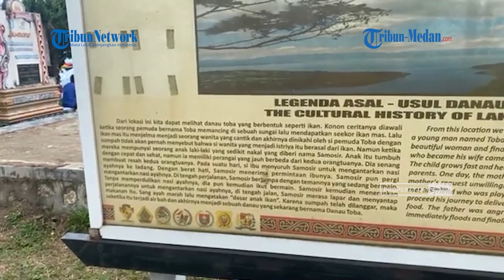Geosite Sipinsur jadi Tempat Wisatawan Lihat Keindahan Danau Toba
TRIBUN-MEDAN.com - Danau Toba merupakan danau terbesar di Indonesia yang memiliki kelebihan dan keindahan yang bilamana dibicarakan tidak akan pernah ada habisnya.

Ada beberapa tempat terbaik untuk menikmati indahnya Danau Toba, satu diantaranya di Geosite Sipinsur. Di sana terlihat langit biru ditemani gumpalan awan putih dipadu dengan bebukitan menjadi perpaduan yang sangat indah dan sulit untuk dilupakan.

Tak hanya pemandangan danau dan bebukitan saja, Geosite Sipinsur memiliki taman hutan pinus yang berbaris indah. Dan tidak jarang para wisatawan selalu menjadikan pohon pinus sebagai tempat bersantai sembari rebahkan badan sambil menikmati dinginnya udara di Sipinsur.

Tak hanya untuk anak muda, wisata ini juga cocok untuk orangtua dan keluarga yang kepingin piknik dengan nuansa keindahan danau toba.

Menggelar tikar dibawah pepohonan pinus, menikmati hembusan angin yang menghantar pinus sehingga menciptakan suara khas gesekan antara pepohonan.

Selain itu, tempat ini sangat menarik untuk dijadikan ground camping.Bermalam di Sipinsur juga menarik, dengan pemandangan awan dengan penuh bintang.

Untuk masuk ke tempat ini, para wisatawan hanya dikenakan biaya Rp 2 ribu perorangnya hanya sebagai upah kebersihan.

Untuk lapangan parkir, Sipinsur sangat luas dan beberapa lokasi lain diluar juga disediakan untuk patkir.

Jalan masuk menuju lokasi juga sudah di aspal dan mulus tanpa lobang.

Perlu diketahui bahwa Geosite Sipinsur berada di Kabupaten Humbang Hasundutan di mana untuk mengetahui sejarahnya para wisatawan bisa membaca spot yang sudah tertulis dalam bahasa Indonesia dan bahasa Inggris.

Di sana juga menjelaskan tentang terbentuknya Kaldera di Danau Toba. Para wisatawan selama berada di Geosite Sipinsur bisa langsung melihat pemandangan Danau Toba, termasuk bisa melihat desa yang ada di Danau Toba dari ketinggian.

Dengan tiket masuk seharga Rp 2 Ribu untuk satu orang termasuk harga yang murah untuk wisata nuansa alam yang alami dengan pemandangan Danau Toba.